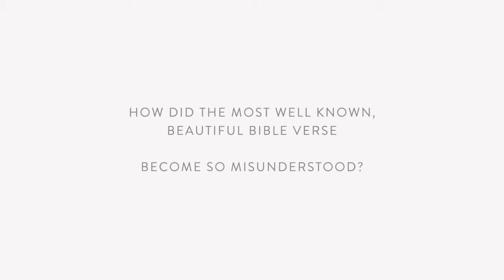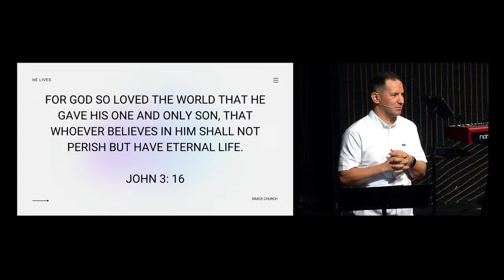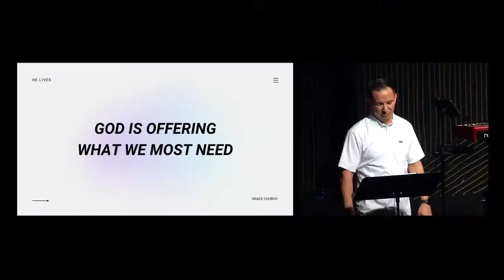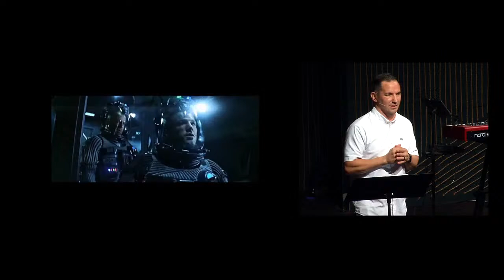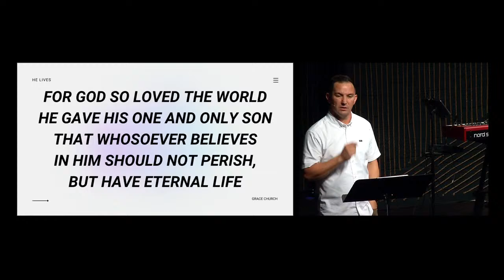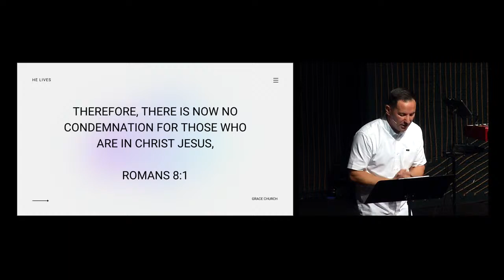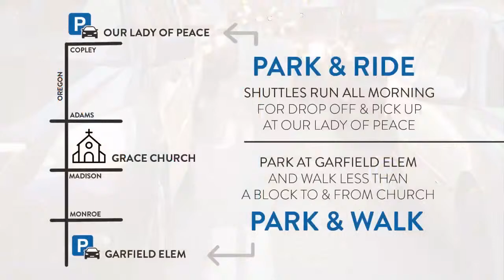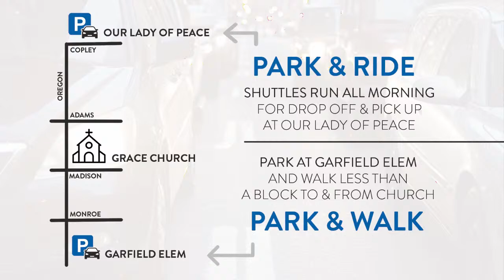Grace Church San Diego Online Campus - 10 am